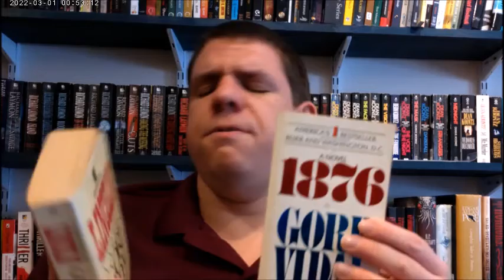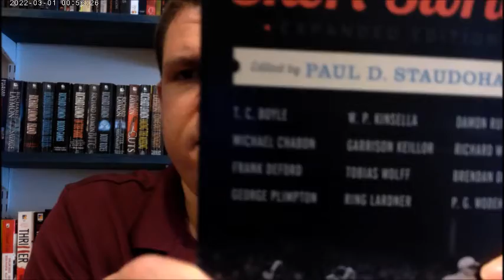Josh's Book Haul: Second Visit to The Bookateria Two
In this book haul, Josh talks about the books he acquired on his second visit to Bookateria Two in Ocean City, NJ and what was his first visit since 2015.

Books Mentioned:

The Waltz Invention by Vladimir Nabokov
The Complete Plays of John M. Synge
Fleishman is in Trouble by Taffy Brodesser-Akner
Beautiful Losers by Leonard Cohen
The Favorite Game by Leonard Cohen
The Book of Daniel by E.L. Doctorow
The Dwarf by Par Lagerkvist
Thirteen Ways of Looking by Colum McCann
The Crossing by Cormac McCarthy
Recessional by James A. Michener
Nemesis by Philip Roth
Lincoln by Gore Vidal
1876 by Gore Vidal
An Audience for Einstein by Mark Wakely
The Everything German Phrase Book and Dictionary
Portland Noir edited by Kevin Sampsell
Baseball's Best Short Stories edited by Paul D. Staudohar

At the time of Josh's visit, they were open until 4 PM, not 5 PM.